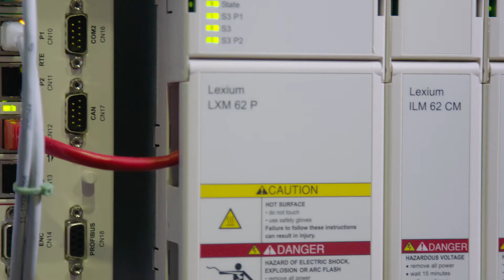Schneider Electric Budé testimonial PacDrive Motion Controller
Budé Innovative Solutions constructs customised solutions. The whipped cream producing industry gasses and shakes their cans with Budé machinery. Budé had selected the PacDrive Motion controller from Schneider Electric for compact construction and individual, in-line shaking. Owner Rob Budé gives his feedback to us here on the value of the PacDrive Motion controller.